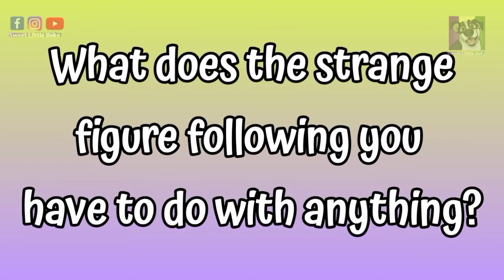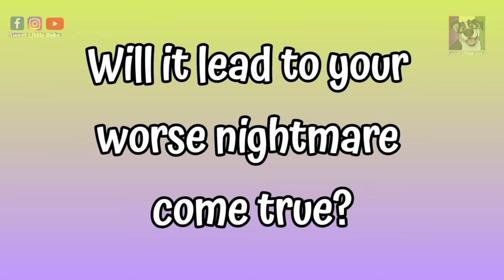The Book Part 1 Trailer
We have teased these all Spooktober long. Now here is just a small taste of what you can expect for our original ghost stories.

We have more fun things planned and hope you will join us.